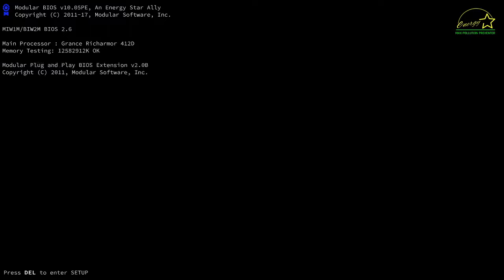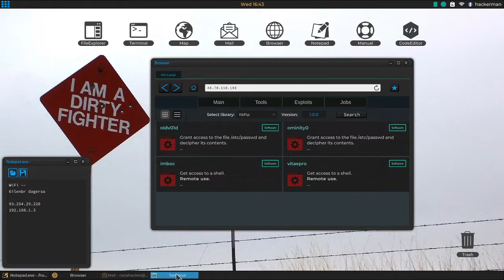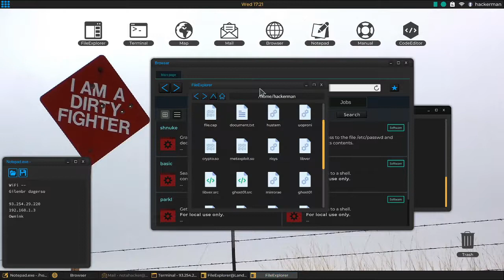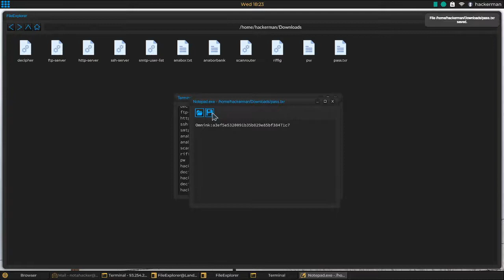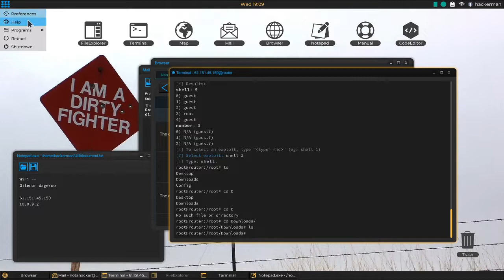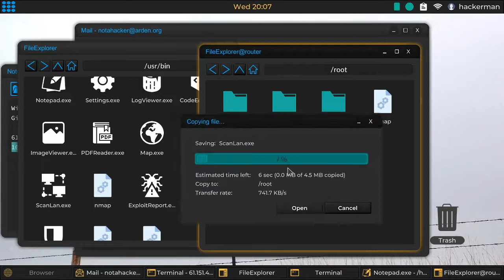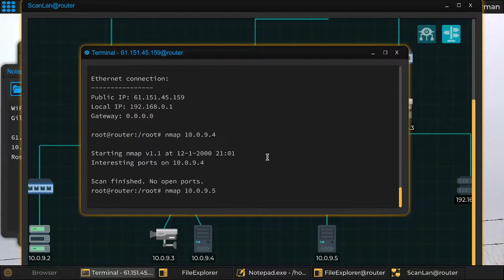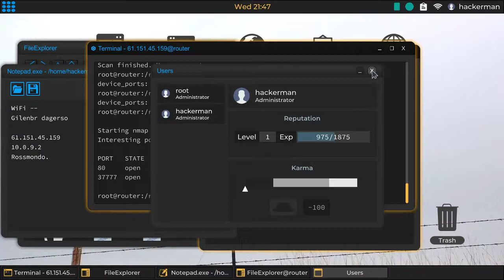Let's Play/Hack: Grey Hack, Part 9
Grey Hack is a massively multiplayer hacking simulator game. You're a hacker with full freedom to act as you wish on a vast network of procedurally generated computers.

RELEASE DATE: Dec 14, 2017
DEVELOPER: Loading Home
PUBLISHER: Loading Home